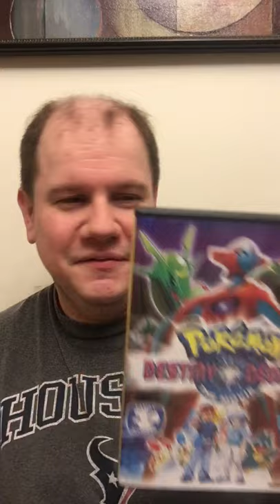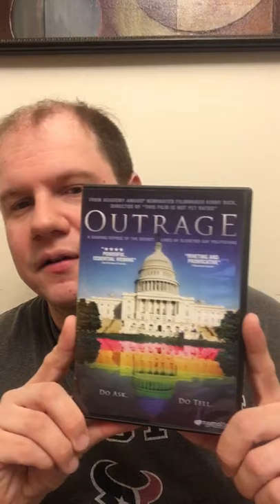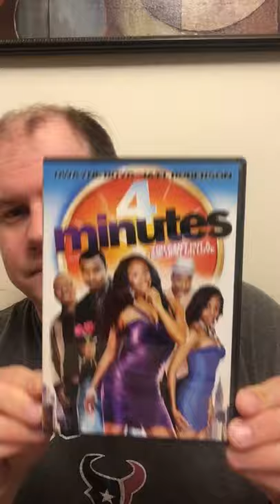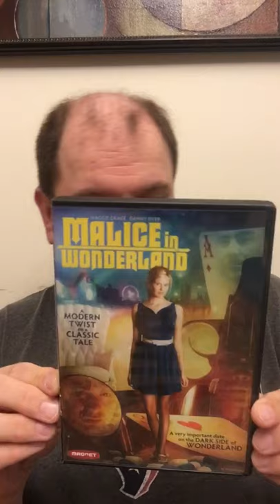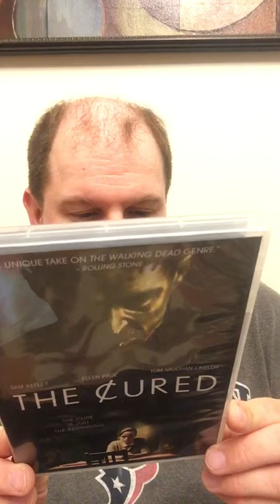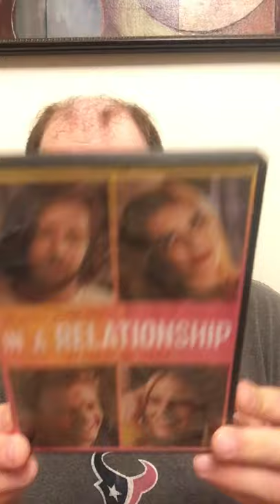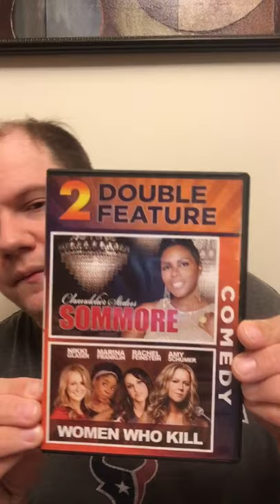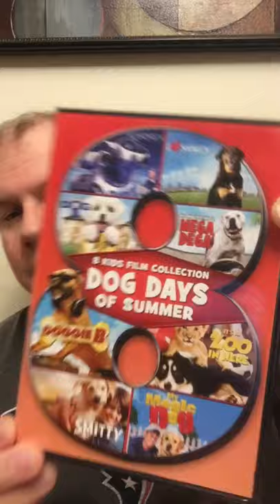Movie mail haul from mi.dollartreedvd & Walmart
I received a big box in the mail today from mi.dollartreedvd aka Larry and Melissa. Plus I bought 2 titles from Walmart this afternoon.

Follow Larry and Melissa on Instagram: @mi.dollartreedvd